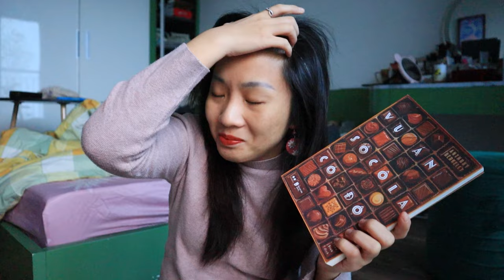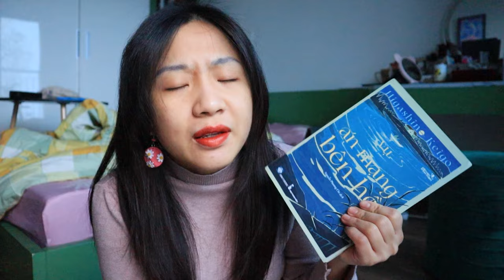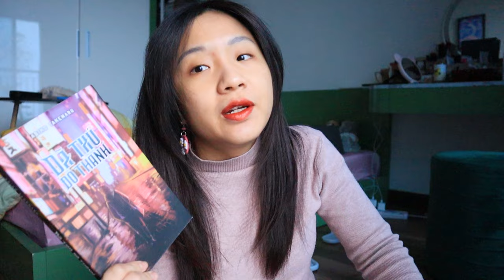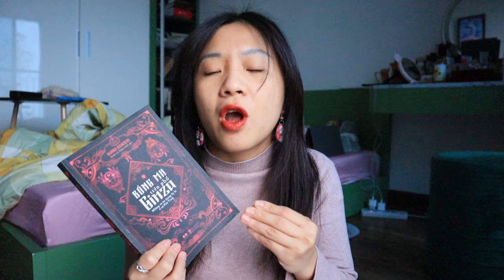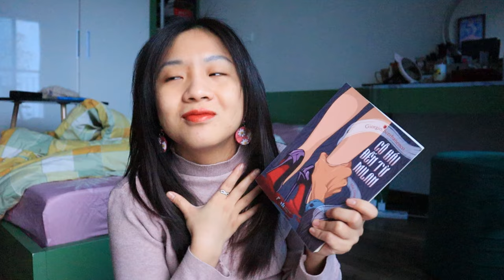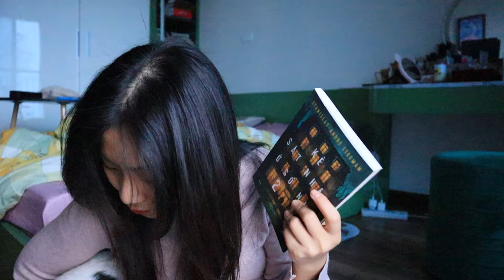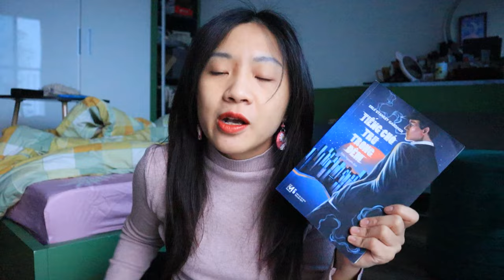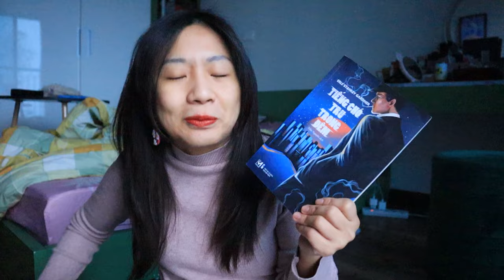gợi ý sách trinh thám ngắn 🩳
✧✧ open me ✧✧

sách mình nhắc đến:
Vụ án socola có độc - Anthony Berkeley
Vụ án mạng bên hồ - Higashino Keigo
Dã thú đô thành - Takemaru Abiko
Bóng ma trên phố Ginza - Osaka Keikichi
Cô gái đến từ Milan - Giorgio Scerbanenco
Bức tranh kỳ quái - Utsuke
Kẻ sát nhân ở số nhà 21 -  Stanislas-André Steeman
Tiếng chó tru trong đêm - Erle Stanley Gardner